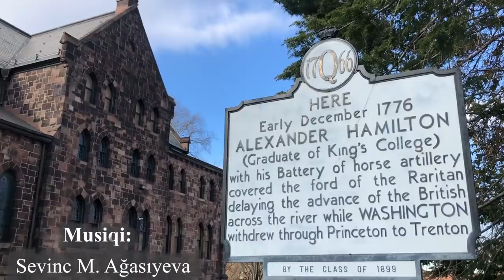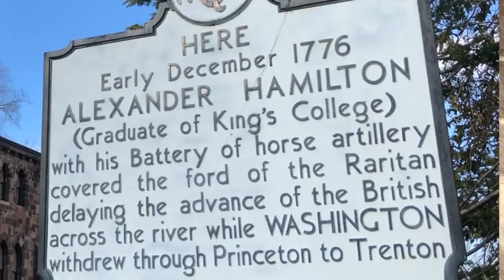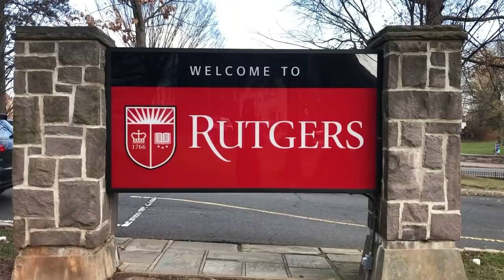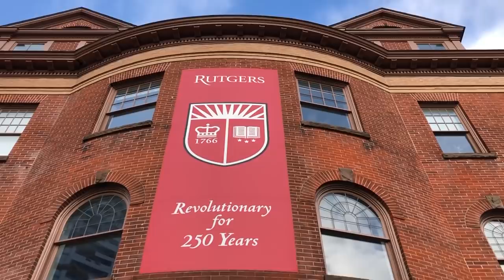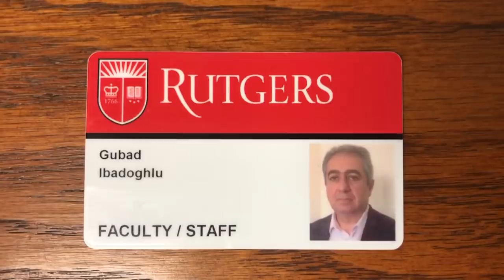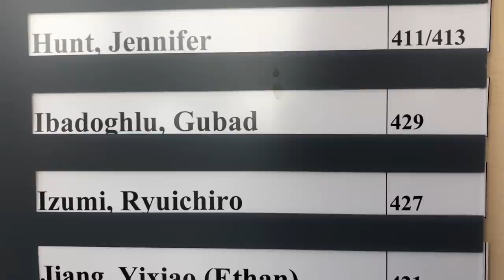"Amerikada 1 ilə qazandığımı, Azərbaycanda 12 ilə qazanmaq olar, fərqə baxın" Qubad İbadoğlu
Qubad İbadoğlu:"Azərbaycada pulu ona görə verirlər ki, oxumasınlar, burada isə ona görə verirlər ki, oxusunlar. Yaxşı təhsil verən unieritetlərə tələatdaha çoxdur. Burada təhsil haqqı bahadır və ödənişlərə yaşamaq haqqı daxil deyil.
Mən həmişə dərs deyəndə tapşırmışam ki,mənə görə ayağa qalxmağa ehtiyac yoxdur".